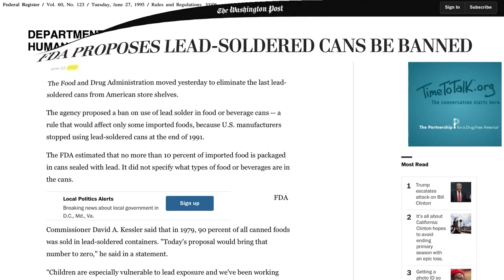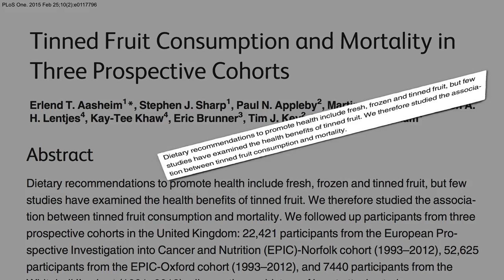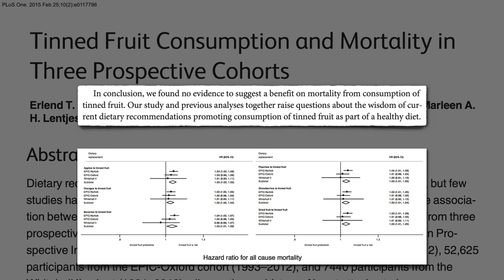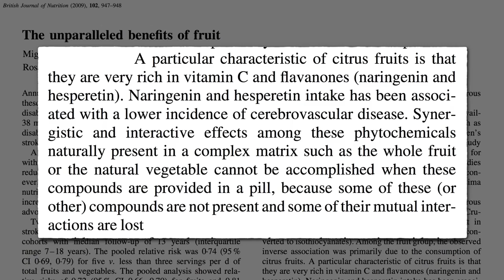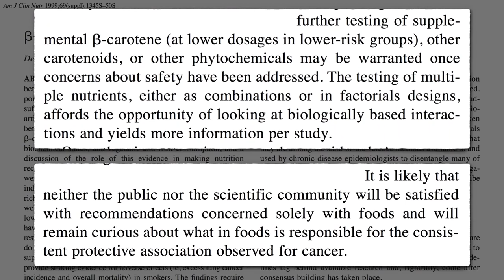Is Canned Fruit as Healthy | by Shoppie world